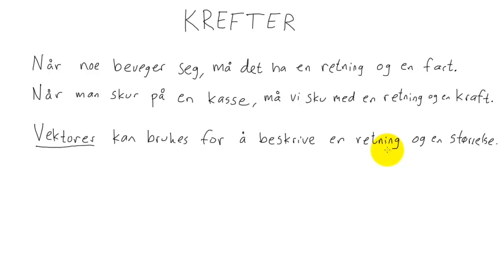Fysikk 1 - 019 - Krefter